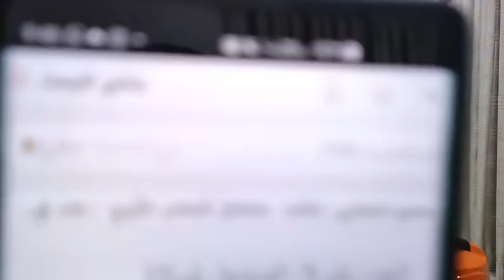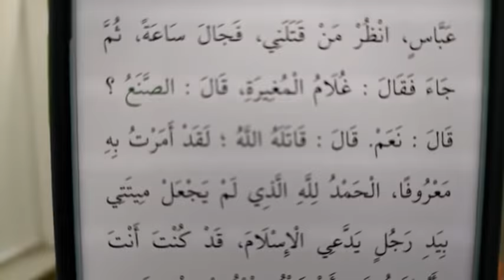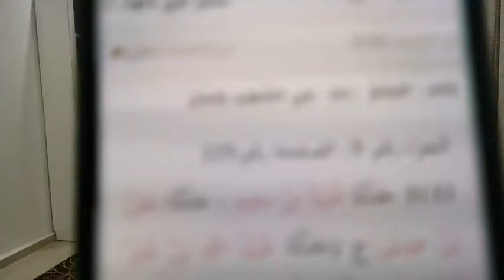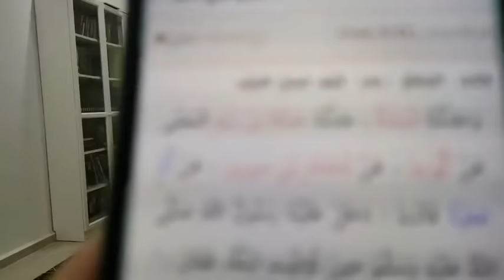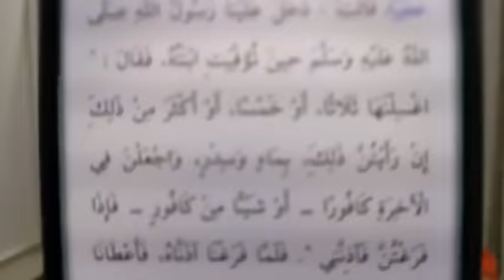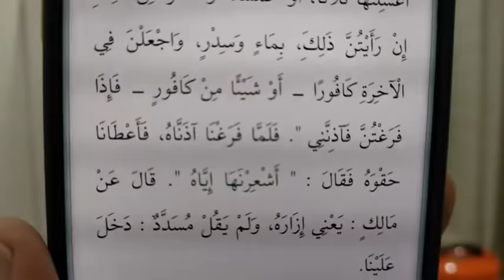📍Wasiat Khalifah Omar Sebelum Gugur Syahid! | Ustaz Mohib Khouli